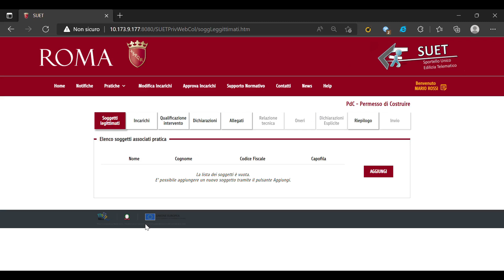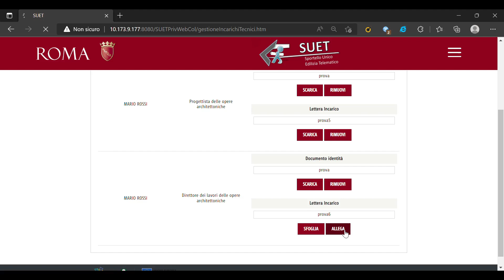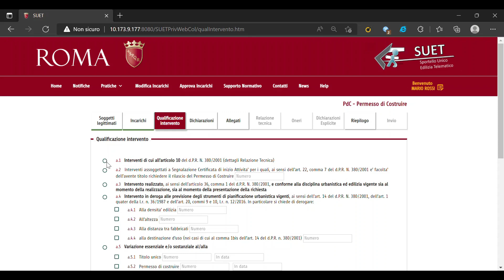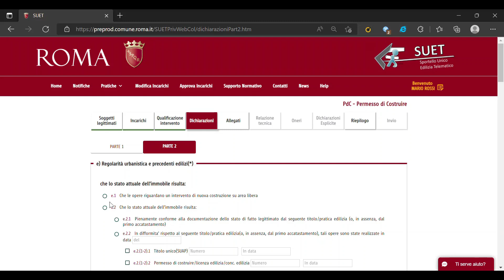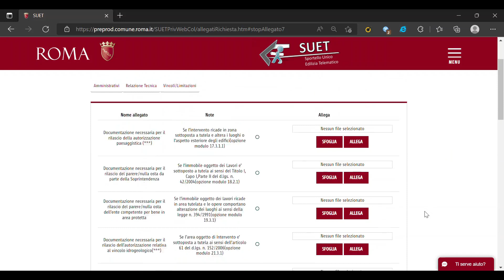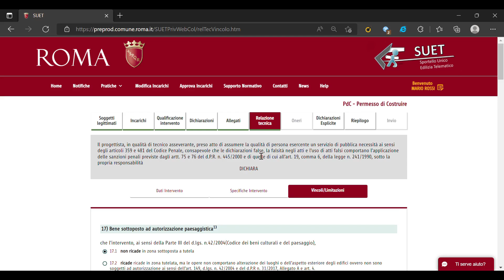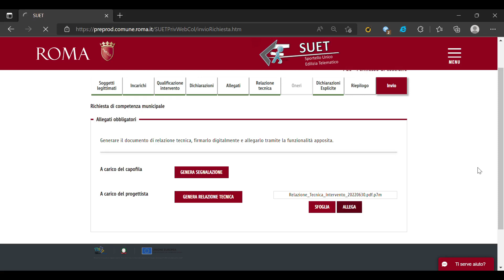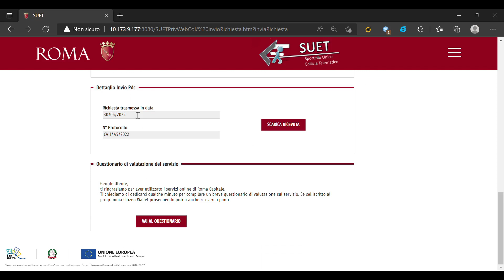SUET - Tutorial - Presentazione Permesso di Costruire